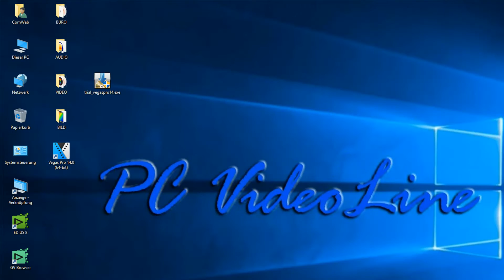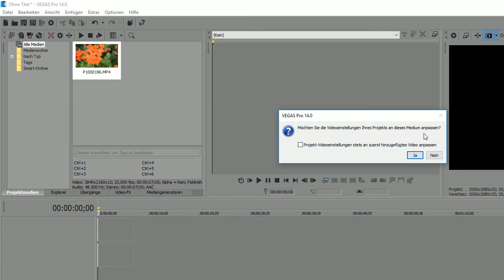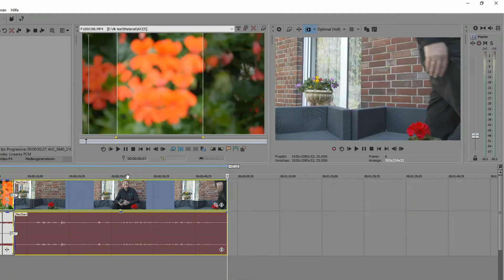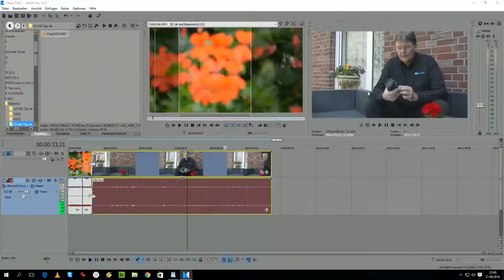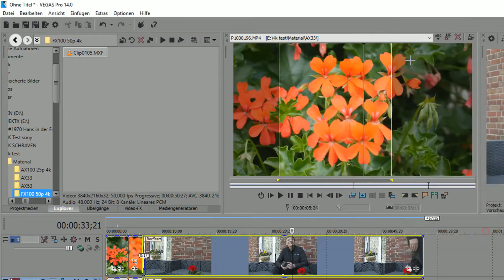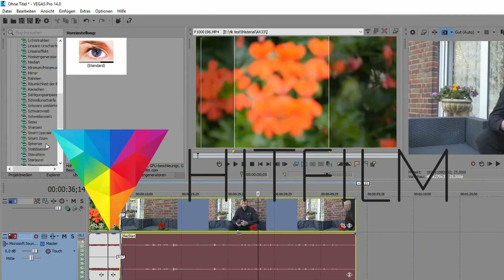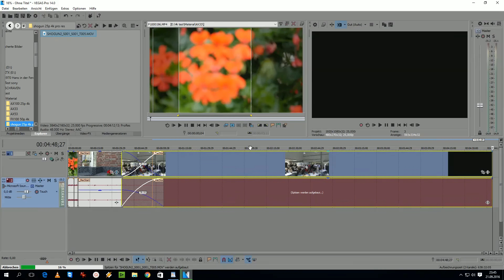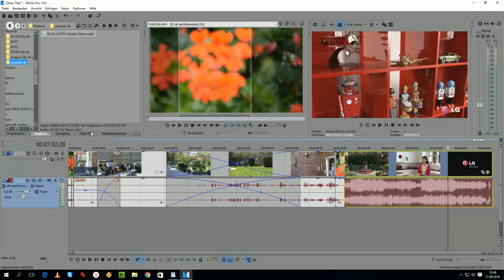Magix VEGAS Pro 14 mit 4K, Teil 3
VEGAS Pro 14 nicht mehr bei Sony aber ab sofort bei Magix
Hier schauen wir mal was sich für VEGAS User ändert, ob es sich lohnt es zu kaufen und was Sie bekommen. Hier in Schnelldurchgang die benutzung von 4K Material.

Firma ComWeb e.K. in Bochum Ruhrgebiet aus NRW ist ein IT-Dienstleistungsunternehmen mit Schwerpunkt Videoschnitt, Videoberatung und Videobearbeitung mit EDIUS, MAGIX, ADOBE, Cyberlink, VEGAS und vielem mehr! Mediengestaltung, Filmerstellung, Imagewerbung und Publizierung. Natürlich ist die Beratung unserer Kunden die wichtigste Säule bei uns, versuchen Sie es einfach.